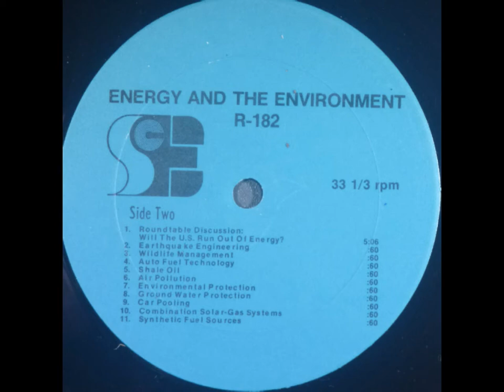Energy and the Environment: Synthetic Fuel Sources (1980)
Energy and the Environment. 1980 public service announcements.